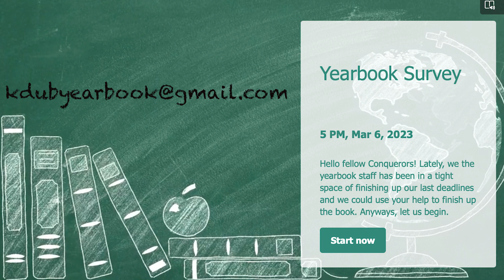CTV 03 08 23